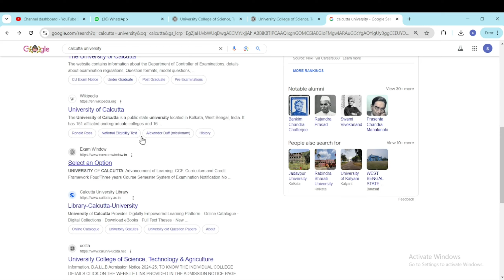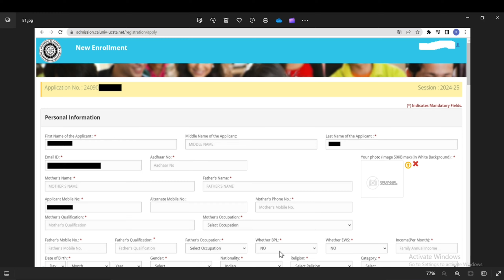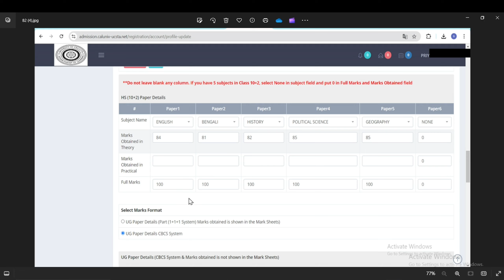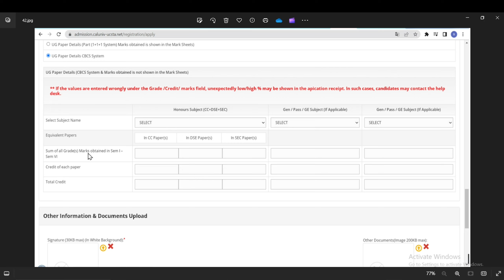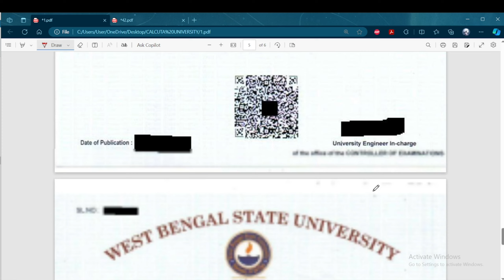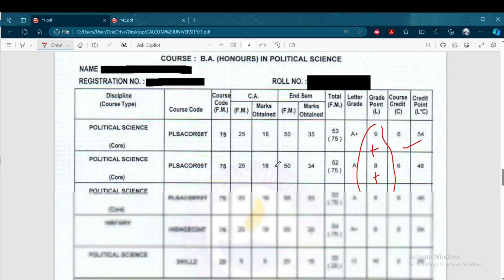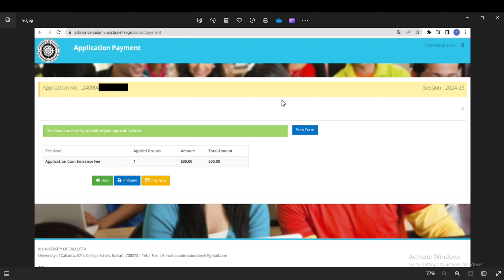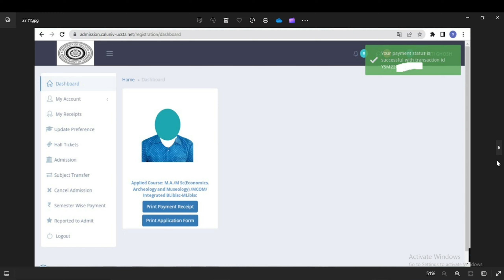CALCUTTA UNIVERSITY PG ADMISSION FORM FILL UP 2024//HOW TO FILL Sum of all Grade(s) Marks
ফর্ম ফিলাপ ভুল হলে কিভাবে ঠিক করবে
মার্কশিট থেকে দেখে নাও কোনটা ক্রেডিট মার্ক ও কোনটা গ্রেড মার্ক

UNIVERSITY OF
কলকাতা বিশ্ববিদ্যালয়
 PG ADMISSION 2024
HOW TO FORM FILL UP
অনলাইন আবেদন পদ্ধতি
HOW TO FILL : Sum of all Grade(s) Marks  Sem I – Sem VI / Credit of each paper / Total Credit

2024 kalyani university pg admission 2024